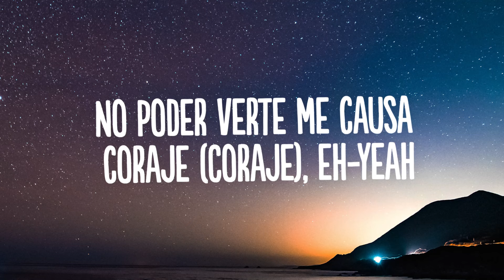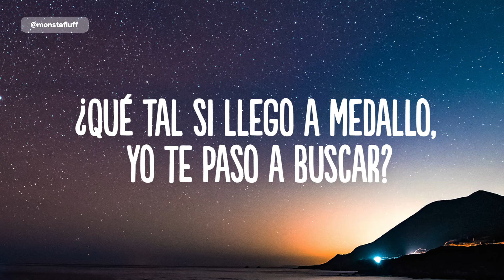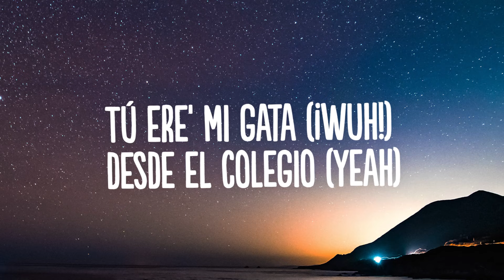Maluma - Cositas de la USA (Letra/Lyrics)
👍  Song: Maluma - Cositas de la USA (Letra/Lyrics)

🎤 Lyrics: Maluma - Cositas de la USA

[Intro]
Ily Wonder
Rudeboyz

[Coro]
No soy malo, pero por ti me puedo volver (Volver)
Tú eres el error que yo con gusto quiero cometer (Maluma, baby)
Qué clase 'e visaje como ese culo levanta ese traje (Tú sabe')
Llegué de la USA y cosita' le traje (Traje)
No poder verte me causa coraje (Jaja), eh-yeah (¡Wuh!)
No soy malo, pero por ti me puedo volver (Me puеdo volver)
Tú eres еl error que yo con gusto quiero cometer (Quiero cometer)
Qué clase 'e visaje como ese culo levanta ese traje (Yeah-yeah)
Llegué de la USA y cosita' le traje (Yeah-yeah)
No poder verte me causa coraje (Coraje), eh-yeah

[Verso 1]
Hoy canto victoria
Si llego a quitarte los Victoria
Recuerda que tú y yo tenemo' historia
Y foto' que no borran tu memoria
Y tengo la foto desnuda de tu body
De la que tú nunca monta' en la story
La más buena de su coro y me dice: "Daddy
Tú ere lo único bueno que ha deja'o el COVID"

[Pre-Coro]
¿Qué tal si llego a Medallo, yo te paso a buscar?
Rentamos un glamping y nos vamo' a chingar
Donde ningún radar no' pueda detectar ni ubicar
¿Y qué tal si llego a Medallo, yo te paso a buscar?
Donde ningún radar no' pueda detectar ni ubicar (¡Wuh!)

[Coro]
No soy malo, pero por ti me puedo volver (Me puedo volver)
Tú eres el error que yo con gusto quiero cometer (Puedo cometer)
Llegué de la USA y cosita' le traje (Traje-eh)
No poder verte me causa coraje (Eh-yeah), jaja

[Verso 2]
Dime si sí o no, mami, perdámono' (No)
Tú ere' mi gata (¡Wuh!) desde el colegio (Yeah)
Me fui de shopping y te compré de to' (¡Rra!)
Gucci, Moschino, volvemo' a comer (Baby)

[Coro]
Tú eres el error que yo con gusto quiero cometer (Quiero cometer)
No poder verte me causa coraje (Uh)

[Outro]
No soy malo, pero por ti me puedo volver
Tú eres el error que yo con gusto quiero cometer
Qué clase 'e visaje como ese culo levanta ese traje
Llegué de la USA y cosita' le traje
No poder verte me causa coraje